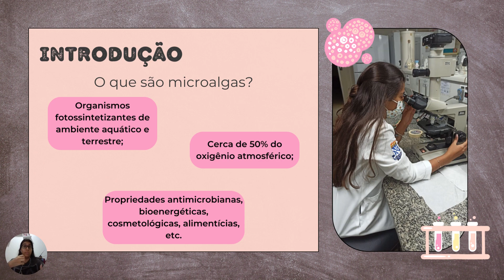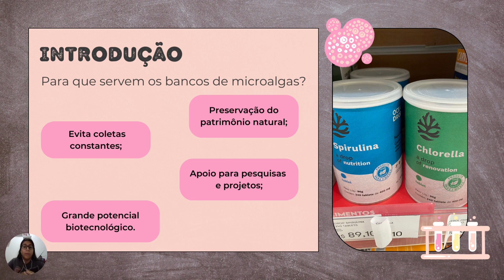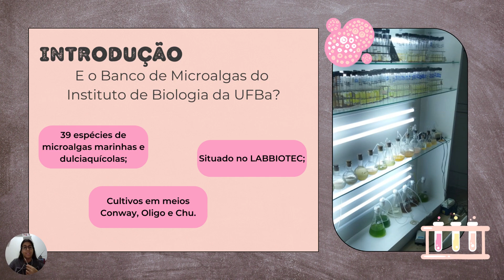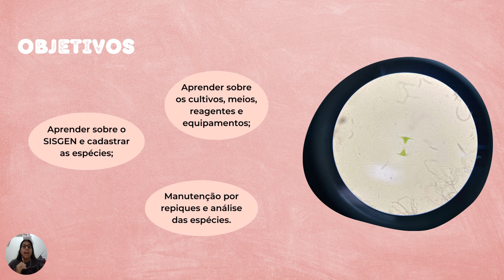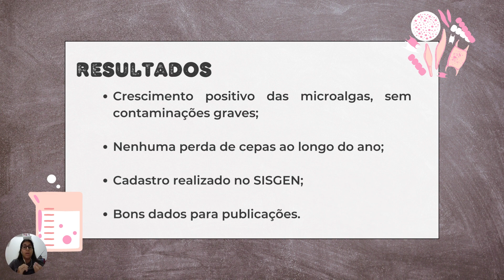XVIIISEMBIO - CULTIVO DE MICROALGAS E CADASTRO NO SISGEN: UMA ABORDAGEM SOBRE O BANCO DE MICROALGAS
Proponentes:
Letícia Andrade de Azevedo, Poline dos Santos Souza e Suzana Telles da Cunha Lima
Agência de fomento: Programa Institucional de Bolsas de Iniciação em Desenvolvimento Tecnológico e Inovação (PIBITI) e Conselho Nacional de Desenvolvimento Científico e Tecnológico
(CNPq)